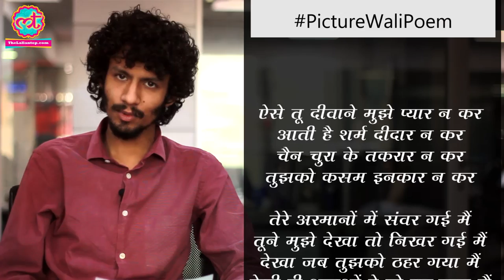Sameer's poem 'Pyar na kar' recited by Kuldeep | The Lallantop